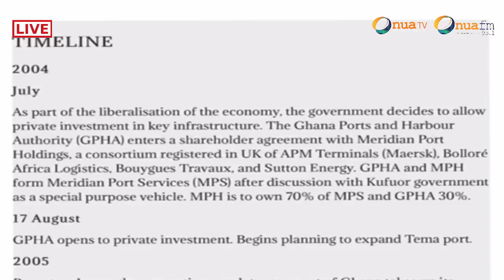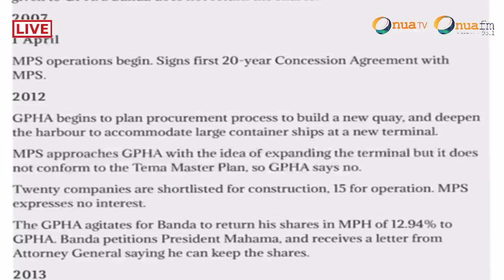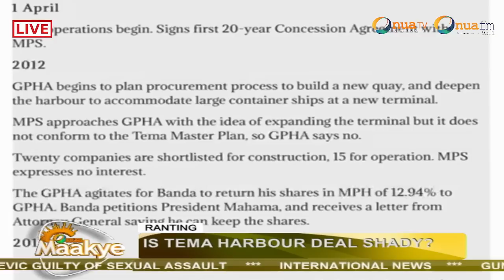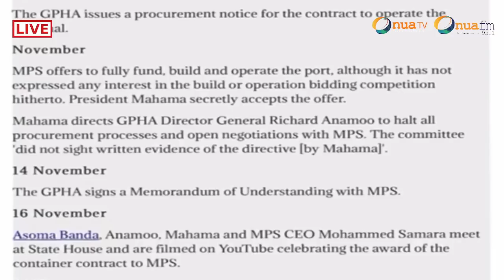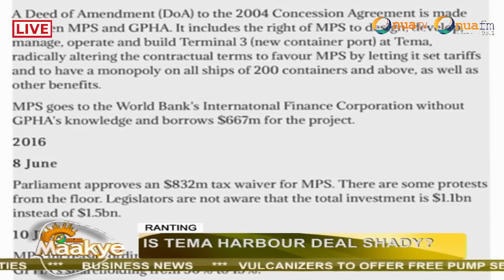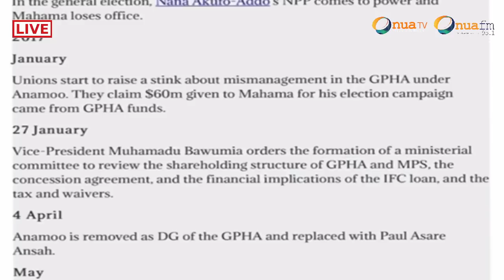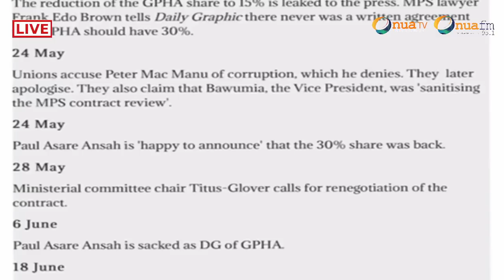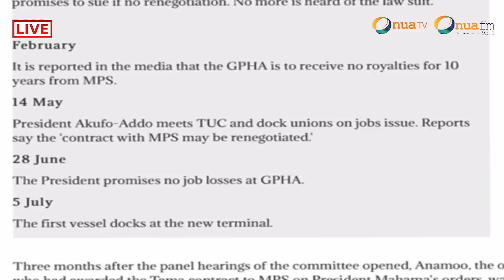Captain Smart couldn't control his temper revealing the official timeline report of Tema Harbour😡😡🔥🔥